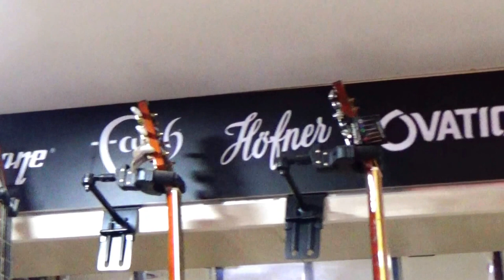Glimpse Of Some Famous Acoustic Guitars...From Mumbai, India.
Some Famous Acoustic Guitars...

"The Bluest Star By 126ers